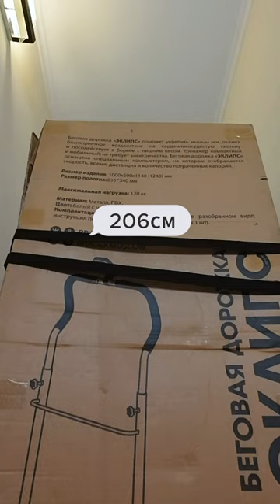Кто прыгнет выше?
Кошка претендует на олимпийскую медаль.